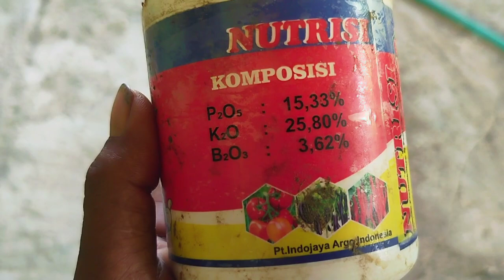penyemprotan cabe masa generatif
penyemprotan cabe fase generatif awal menggunakan nutrisi B yang kandungannya kalium tinggi 25,80% pospat 15,33%boron 3,62%dan di sertai insektisida abamektin dan fungisida racikan sahabat tani t membuat tanaman cabe bunga tumbuh serepak dan tidak rontok,